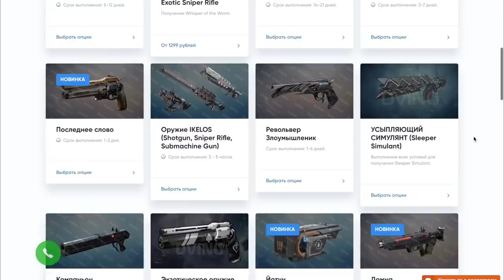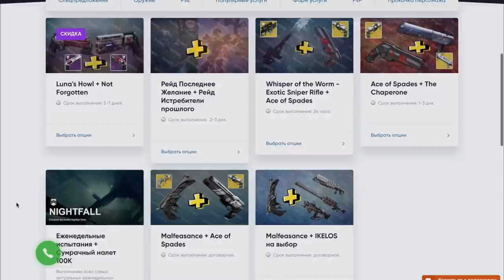Destiny 2. Лучшее оружие сезона "Кузницы". Успей получить до нового сезона!